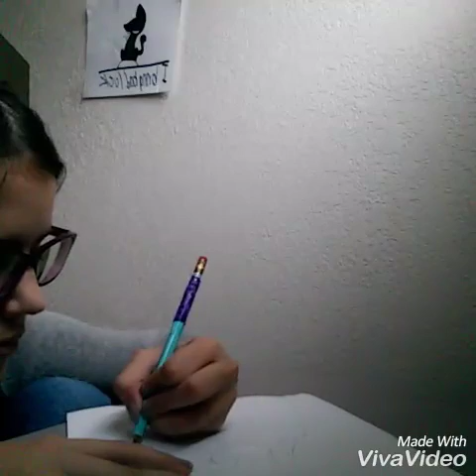Sketching two pictures of Human Bubbles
CAFFEINE!!! By Psychostick

Heathens (dunno the band) from Suicide Squad